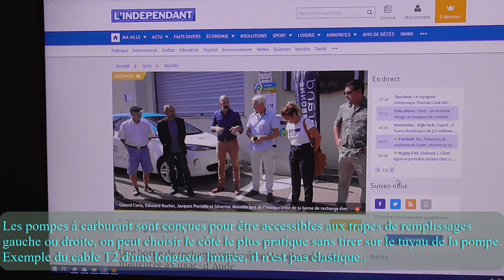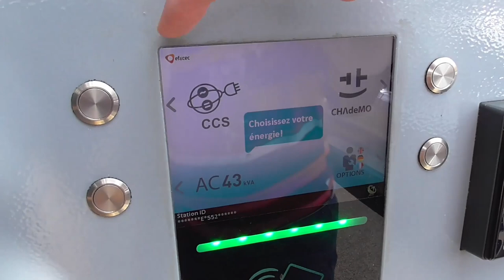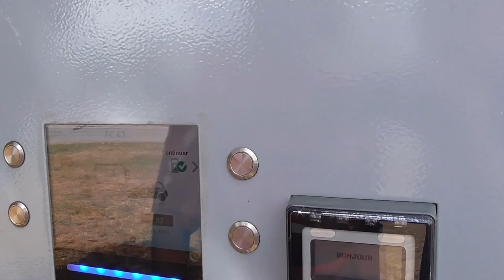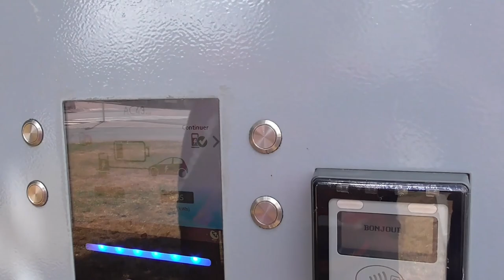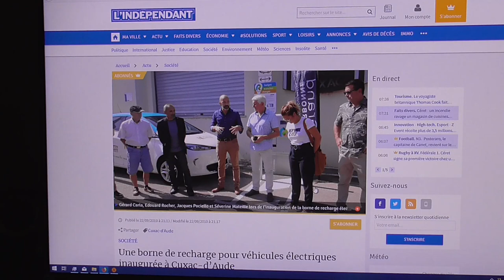[223] Inauguration d'une borne T2, et ensuite ?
Oui, le bon ou le mauvais sens. Les conductrices de VE, elles aiment rouler en Zoé ou autres modèles... mais jusqu'à quel point ?
Le constat.